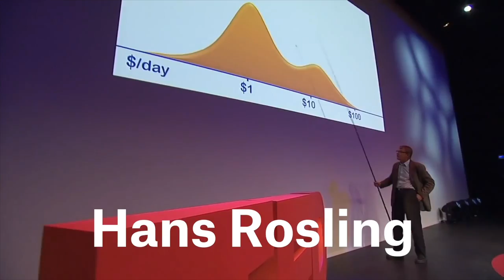Presentation skills and tips from amazing public speakers - Slidebean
What makes a great Public Speaker?

A great public speaker has a way of connecting with its audience that goes beyond good grammar and a logical train of thoughts. The intonation of voice, the rhythm and pauses, the body language, are as much a vehicle to convey beliefs or ideas as the words themselves. It is a rare talent to be born with; in fact, quite the opposite: as many great skills, it mostly depends on time, opportunity, and practice to attain them.

Here is my personal selection of amazing speakers I admire. Some of them have passed away now; some of them are alive, and young; some of them are not even real people but fictional characters who have taught me something with an incredible performance. I hope they will inspire you as much as they have inspired me!

We really hope you found it useful. Please let us know what you would like, or what should we improve.

Slidebean is a free web-based presentation tool that lets users create powerful presentations with just a few clicks.

By separating the content creation from the slide design, Slidebean allows users to focus on what matters most while taking care of everything else automatically. The presentation software was released on Q2 2014 and deemed by TheNextWeb as Instagram for presentations.

Founded in 2013, Slidebean is a Startup Chile and DreamIt Ventures alumnus. With over 7,000 presentations delivered so far, Slidebean seeks to become the most efficient alternative to traditional software like Power Point, as well as a new standard in presentation design.